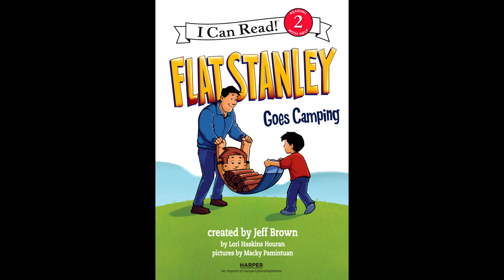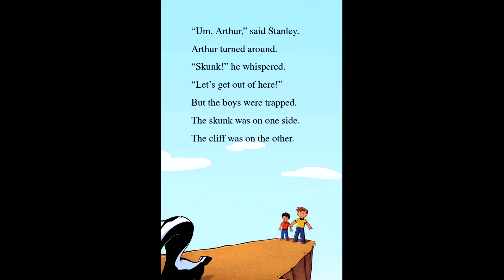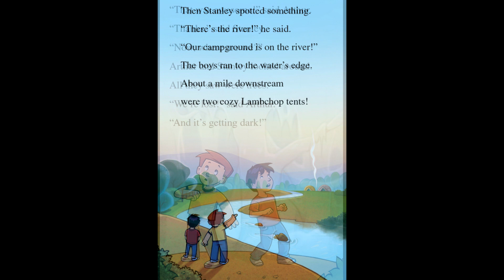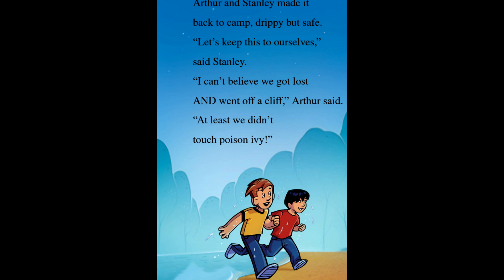Flat Stanley Goes Camping Created by Jeff Brown Text by Lori Haskins Houran | Read by Grandmama